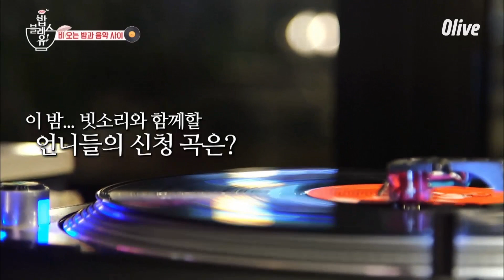bobblessu (선공개) 언니들의 무알콜 노래방 (ft. 동시통역사 영자언니) 190516 EP.45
5월 16일 목요일 저녁 8시 50분 Olive